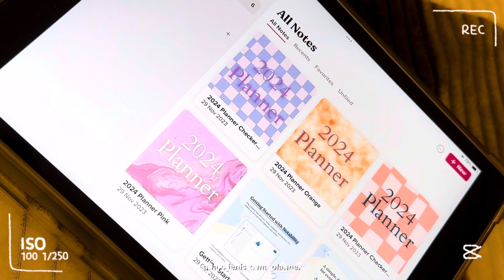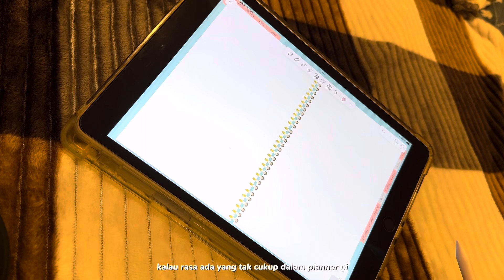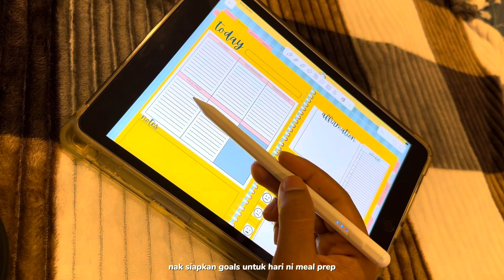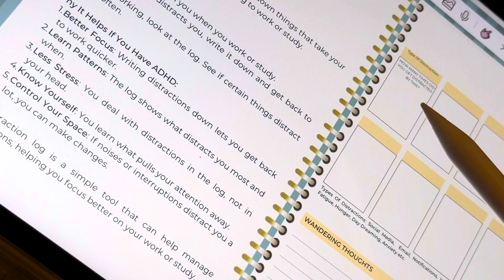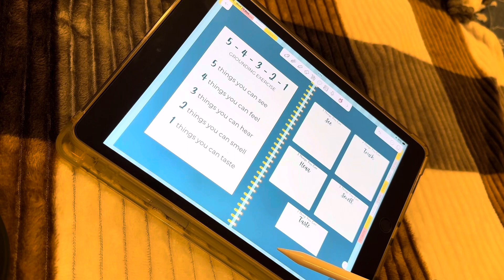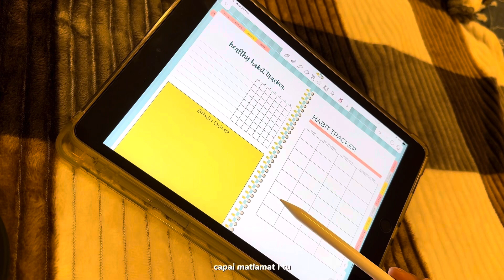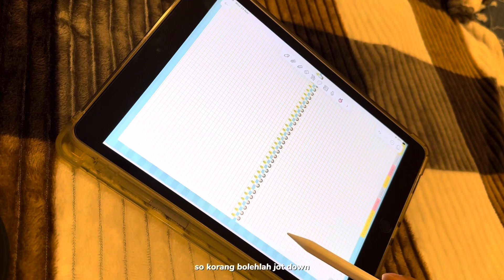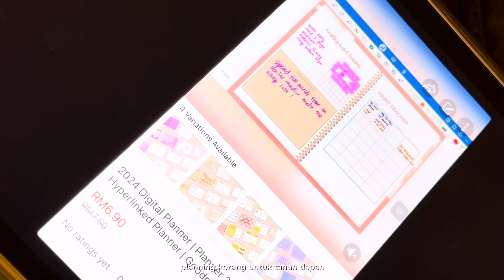(BM) Digital Planner 2024 | Ipad Digital Journaling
Ready nak mulakan tahun baru ? Jom mulakan tahun 2024 dengan semangat ! Plan matlamat, target dan impian untuk tahun 2024 dengan DIGITAL PLANNER 2024 ! 🌟

Kenapa kena gantikan paper kepada Digital Planner ?
⚡️ Fleksibel
⚡️Boleh bawa pergi mana2
⚡️Customizeable- nak adjust apa2 mudah cuma copy paste delete je
⚡️Jimat boleh guna berkali-kali
⚡️Unlimited stiker gif dan kreativiti !
⚡️Design menarik, banyak stiker cute2 😚 dan gif yang macam2
⚡️Boleh serlahkan bakat melukis terpendam. yg penting kalau salah lukis senang padam 🫣

⏰ Chapter
0:00 Intro
0:15 Cover
0:55 Content / Index Page
2:21 Time Management & Scheduling
4:45 Task & Priority Management
6:47 Goal Setting
7:20 Personal Development
7:58 Financial Management
9:12 Health & Fitness
10:21 How to use Custom Page
12:00 Variation Planner

-Stylus Pen
-Notability